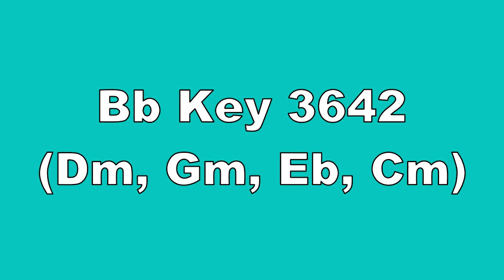Bb Key 3642 Dm, Gm, Eb, Cm